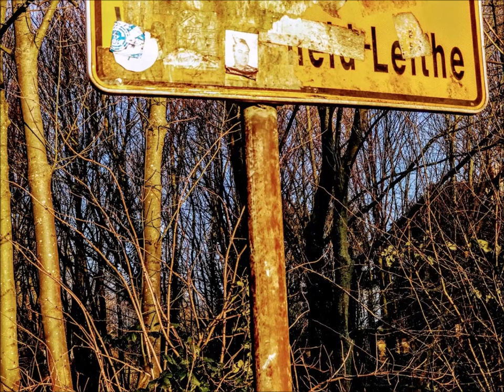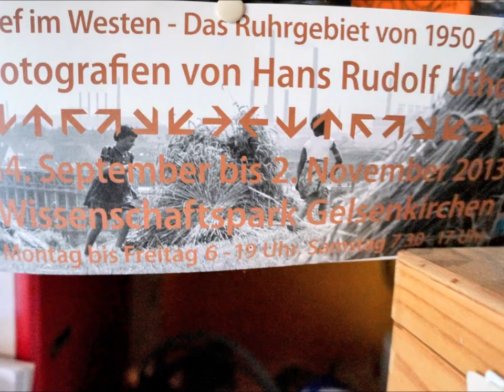WENN MANN WIEDER EINMAL ALTE WEGE GEHT, FINDET MANN VIELLEICHT EINEN STERN IN DER GOSSE